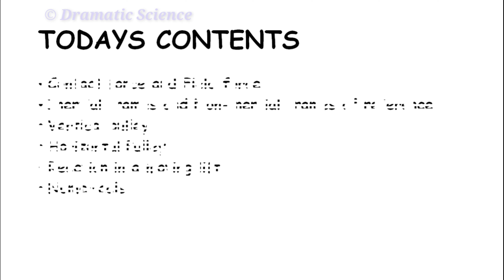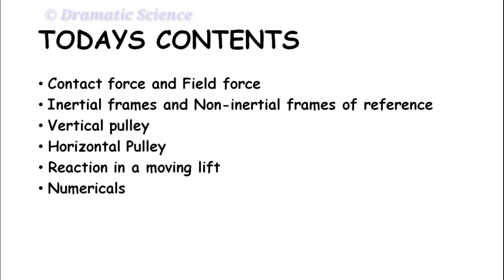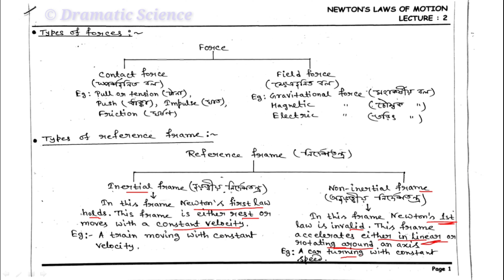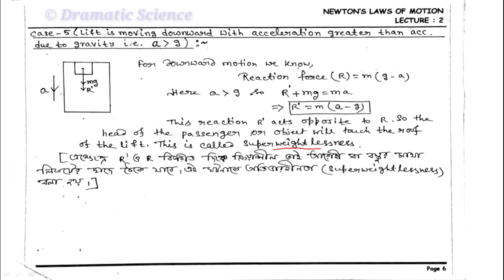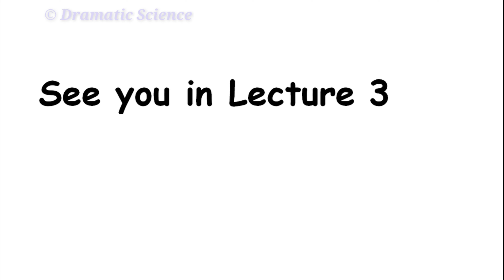Newton's Laws of Motion | Lecture 2 | Dramatic Science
This is the Lecture 2 of the topic Newton's Laws of Motion. This lecture will be helpful for Class IX, XI Students.
Here in this video I have discussed the following topics :
1) Contact and Field Force
2) Inertial Frames and Non-inertial Frames of Reference
3) Horizontal Pulley
4) Vertical Pulley
5) Reaction in a Moving Lift
6) Numericals

💠 Hope this will help you in learning.
Keep Supporting...😉💪

Thanking You,
Ayan